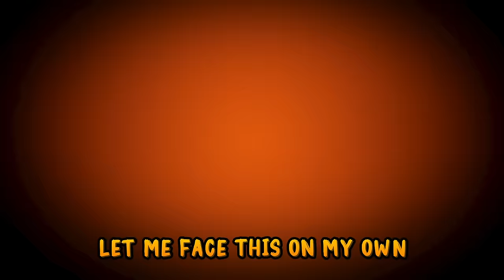DOORS FIGURE SONG | HOTEL UPDATE (Roblox Animation)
DOORS FIGURE SONG | HOTEL UPDATE (Roblox Animation). With the new hotel update, find out what happens when The Figure meets the Crucifix!

CREDITS
Composition/ Lyrics: Rockit
Mixing/ Mastering: Rockit
Models: Jack Sockwell
Additional Models: @TheGlitchZ1987
Animation: @TheGlitchZ1987
Lyrical Animation: Andrew Duemig
Thumbnail / Album Artwork: @TheGlitchZ1987